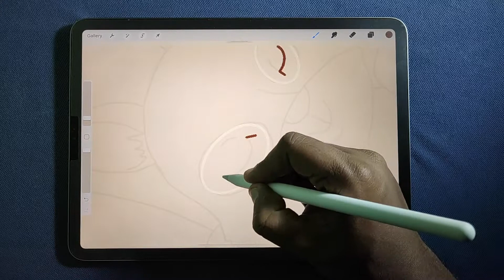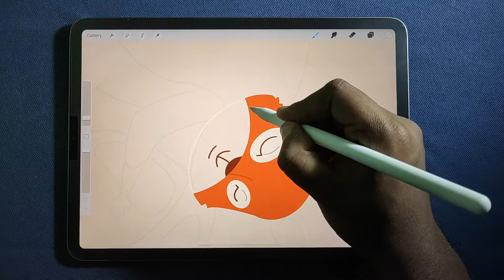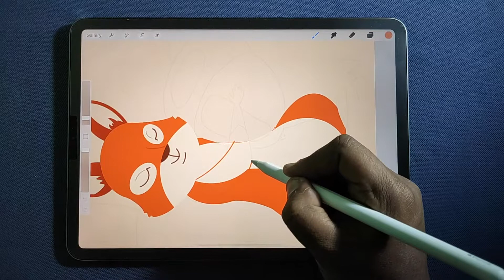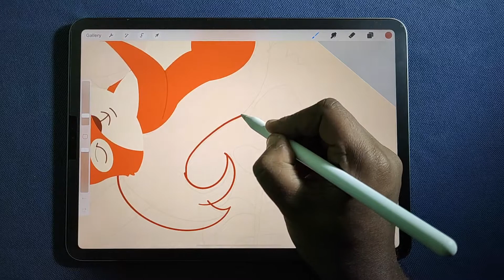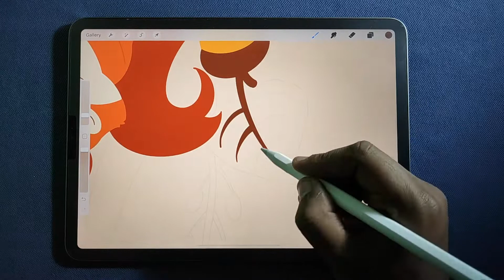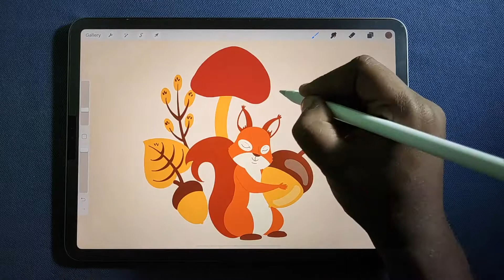Cute squirrel with nut drawing on iPad Pro and Procreate 🐿️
Digital drawing of Squirrel with acorn on iPad Pro and Procreate

Procreate